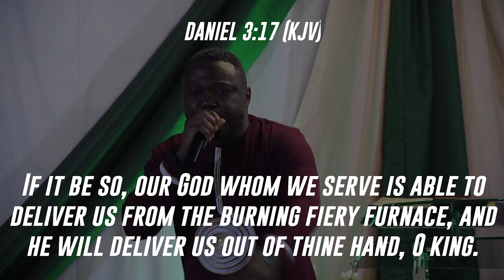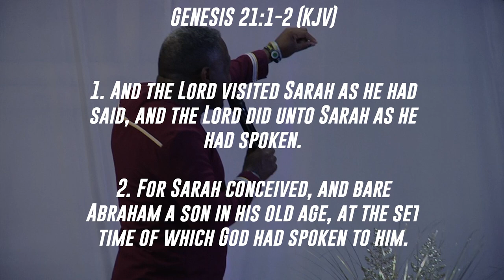The Power Of Testimonies | Apostle E.E Miller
The oracle of God Apostle E.E Miller preaches on the subject "The Power Of Testimonies", he teaches us how important it is to testify whether God has done it or yet to do it. Lets learn to testify always and God will come through for you, in Jesus name!

for EFT
First National Bank
Acc name: CLARA family club
IT IS MORE BLESSED TO GIVE THAN TO RECEIVE (Acts 20:35)

Are you in Pretoria? visit us at our physical address